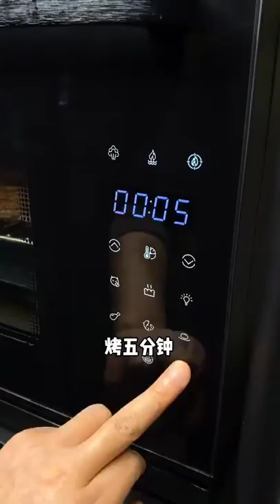今晚简单吃个小火锅#火锅 深夜放毒美食可以提高我们的生活幸福感，只要你爱吃，只要你想学，欢迎前来，这里你要的都有#美食#简单#美味#糖醋排骨#水煮魚